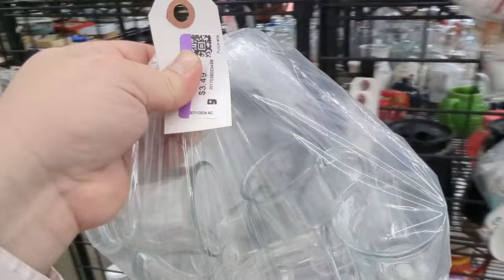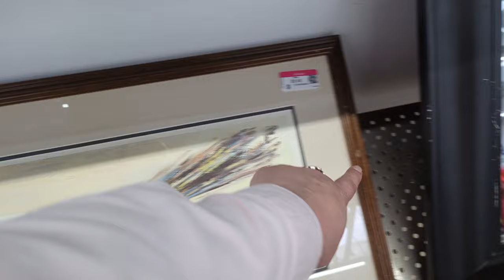Fantastic finds at Goodwill [thrift with me] It was a fishy day!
thriftwithme as we find housewares, ceramic, studiopottery , glassware, originalart and more to buy and flipforprofit